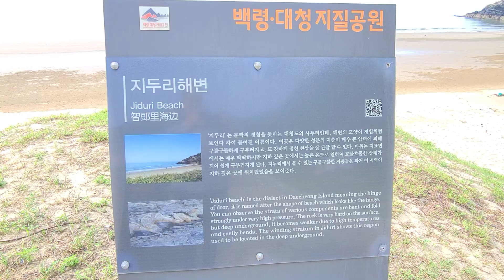대청도 지두리해변...수영금지..취사금지...야영금지...불꽃놀이금지..